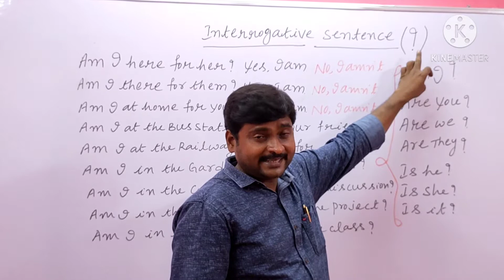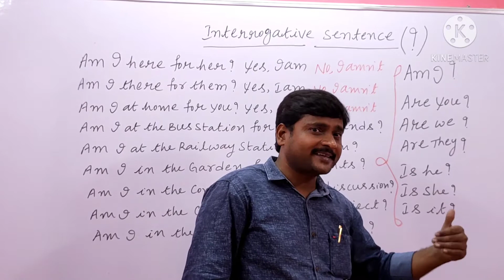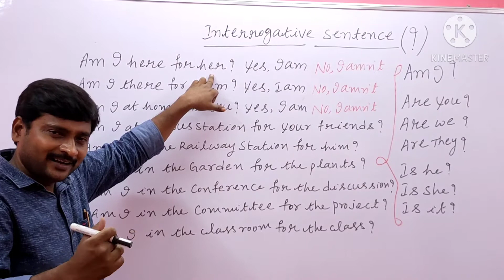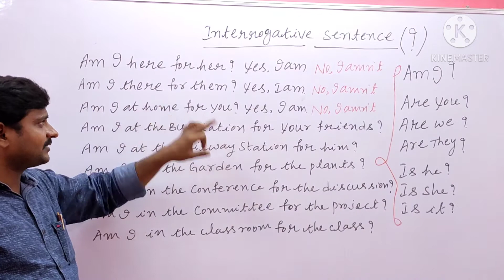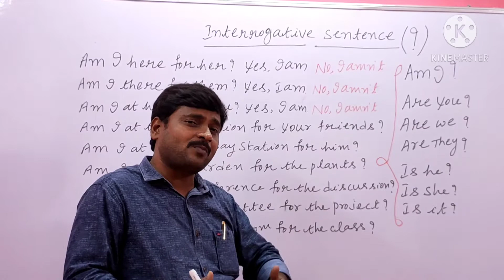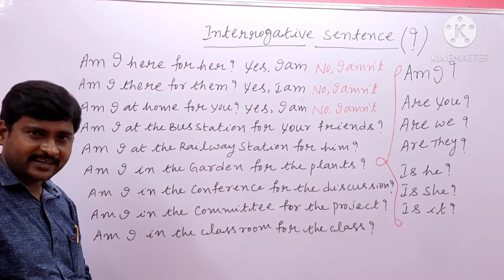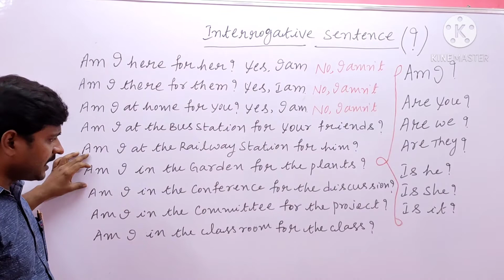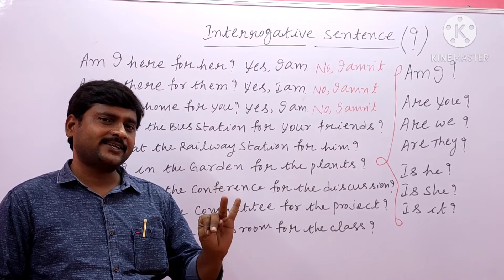AM IS ARE Asking questions in Spoken English.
AM,IS,ARE are very useful to ask questions in different ways. They are used in the interrogative sentences. They become more effective and meaningful in day today conversation. They take the major role in the importance of Spoken English and English language.